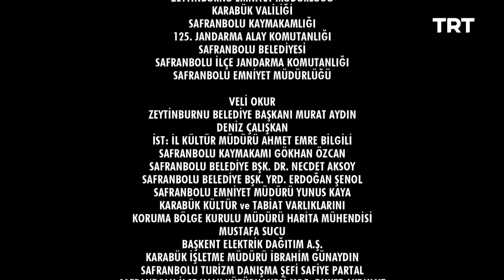Yamak Ahmet 8. Bölüm